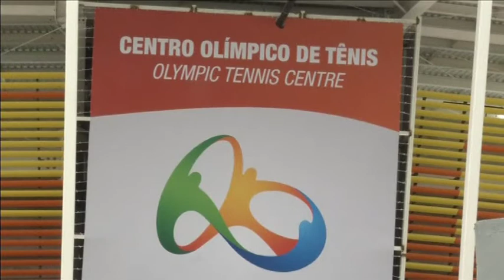NHIEU NUOC TANG CUONG DOI PHO VIRUS ZIKA KO BAR